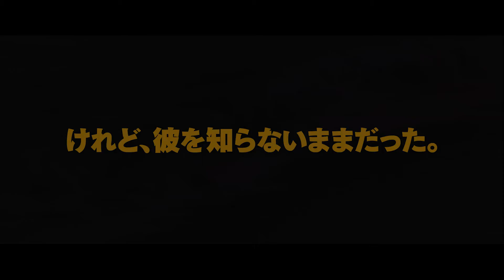『BELUSHI ベルーシ』予告編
今もなお多くの人に愛される映画『ブルース・ブラザース』(80)で知られる故ジョン・ベルーシの生涯を描いたドキュメンタリー映画『BELUSHI ベルーシ』の予告編が完成した。劇中で使用される幼少期のプライベートビデオやブルース・ブラザースのステージ裏など貴重シーン満載の映像となっている。

アメリカ・イリノイ州で育った幼少期から、コメディアン、ミュージシャン、俳優として成功をおさめるも、人気絶頂の1982年に33歳という若さで亡くなるまで、破天荒だが憎めないキャラクターで人気を博し、アメリカン・コメディ界に革命を起こした天才ジョン・ベルーシ。本作ではその嵐のように駆け抜けた人生を、愛ある目線で辿っていく。

使用されるのは、輝かしい日々を振り返るアーカイヴ映像、関係者たちへのインタビュー、人生の貴重な瞬間を表現するアニメーション。さらに、高校時代からの恋人で、後に妻となるジュディスが製作に協力したことで使用が実現した、彼女の自宅の地下室に保管されていた、貴重な未公開音声テープと、ベルーシがジュディスに宛てた大量のラブレターや詩が物語を牽引していく。

このたび完成した予告編は、「ジョンの30歳の誕生日に　『ブルース・ブラザース』が1位に　「SNL(サタデー・ナイト・ライブ)」は大人気で　『アニマル・ハウス』も大ヒット」と、TV、音楽、映画3つのジャンルで同時に頂点となった当時を振り返る妻ジュディスの声から始まる。

次に映し出されるのはベルーシの顔を正面から捉えた写真に人生の光と影を表現した配色が足され、日本唯一、独自に制作が許されたメインビジュアル。そして、幼少期のプライベートビデオ、学生時代の写真、ブルース・ブラザースのステージ裏など、貴重な映像や写真が次々に映し出される。

彼を語る上で重要な人物の名前も列挙され、思い出を駆け抜けるような構成となっている。33年の短くも濃い生涯を過ごしたベルーシ。彼は華々しい成功や偉業の裏で何を感じていたのか。役者を目指した頃から亡くなる直前まで彼を支え続けたジュディスだからこそ知り得るベルーシの姿が見え隠れする予告となっている。

当時、アメリカで誰もが大好きだった才能あるエンターテイナーの短くも強烈で儚い命の火。唯一の遺族公認ジョン・ベルーシ伝記映画となるドキュメンタリー映画『BELUSHI ベルーシ』は12月17日(金)よりヒューマントラストシネマ有楽町、新宿シネマカリテ、アップリンク吉祥寺ほか全国順次公開。

作品情報
BELUSHI ベルーシ
2021年12月17日(金)よりヒューマントラストシネマ有楽町ほか全国順次公開

監督・脚本：R・J・カトラー　　アニメーション：ロバート・バレー
インタビュー：ジョン・ベルーシ、ダン・エイクロイド、チェビー・チェイス、キャリー・フィッシャー、ジュディス・ベルーシ

2020年/アメリカ/ドキュメンタリー/108分/ビスタ/5.1ch/原題：BELUSHI/日本語字幕：大塚美左恵